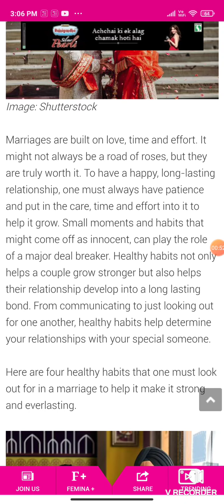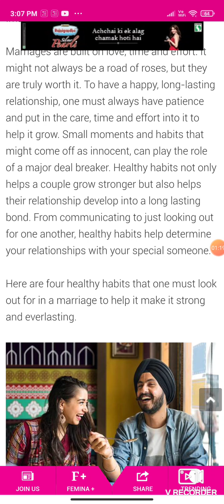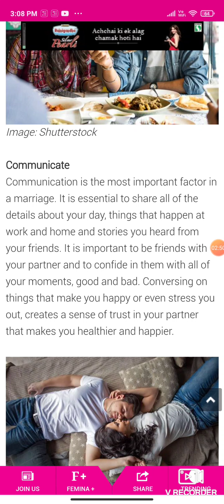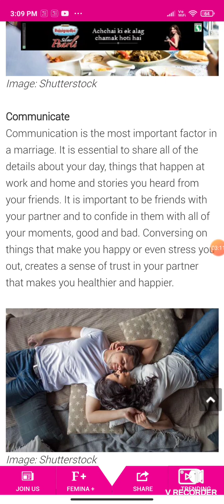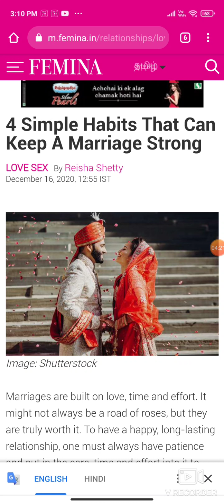LookOut, RoadOfRoses, ComeOff, WorthIt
Relationship vocabularies